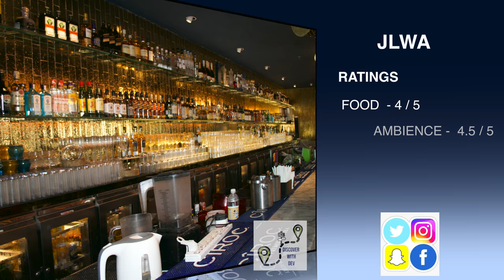JLWA the only Euro Indie Cuisine Restaurant in Mumbai | Food Blog 17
JLWA is the only EURO INDIE CUISINE restaurant in mumbai. A prolific restaurateur, Priyank Sukhija has been successful in bringing a wave of innovation in the restaurant industry. Born in a family of lawyers, he became the only businessman in the family, he opened the fine-dining restaurant Lazeez Affaire at Malcha Marg. The success of Lazeez Affaire prompted him to take Delhi's existing culinary experience and transform it into something no one could foresee.

After conquering Delhi's nightlife scenario with brands like Lord of The Drinks, Tamasha, and The Flying Saucer. Priyank has now moved to Mumbai to attain triumph and after the successful conquest by Tamasha Mumbai and Lord of The Drinks, Andheri, the zealous restauranteur came up with JLWA.

JLWA is a commemoration of Euro Indie cuisine. An all-day bar and kitchen, JLWA is a melting pot of local and rich flavours from varied regions of our motherland. The entrees are characterized by flavors curated utilizing unique combinations that showcase a kaleidoscope of Indian ingredients. The spread is tastefully done up with suspended aerial lights across the venue with interiors in the regal hues of blue, green and gold.

The bar set up against a shimmery golden backdrop, a sight to behold, while the mixologists blend special versions of traditional concoctions for you. The whole idea behind JLWA has been to bring innovation and freshness to how Mumbaikars party. The place is a beautiful diner throughout the day, just right to relish a delectable luncheon and by the time sun goes down, this place is all about glamour and parties.